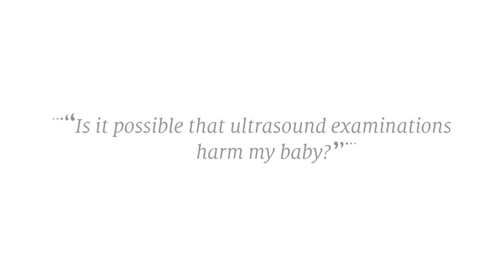Is it possible that ultrasound examinations harm my baby?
The answer is given by: Prof. Dr. B.-Joachim Hackelöer
Head doctor at the Asklepios Klinik Barmbek in Germany